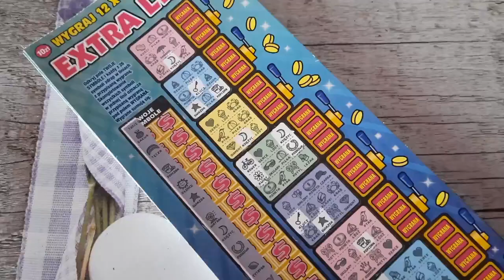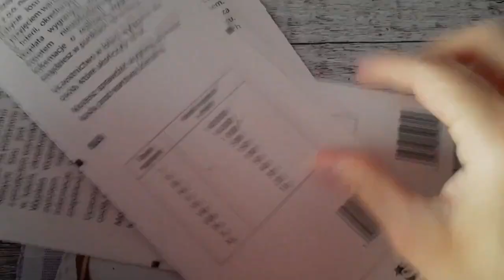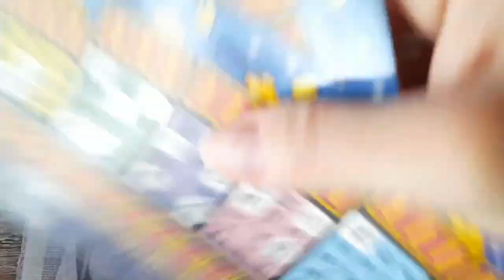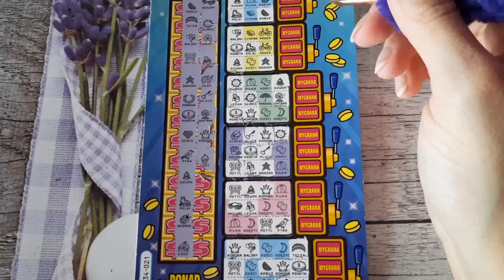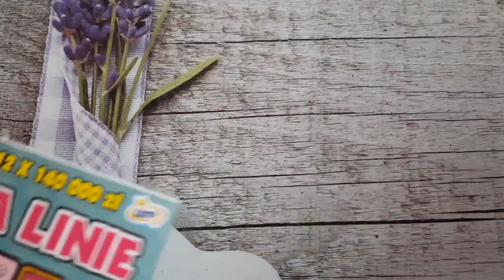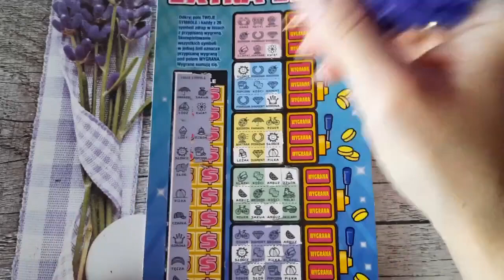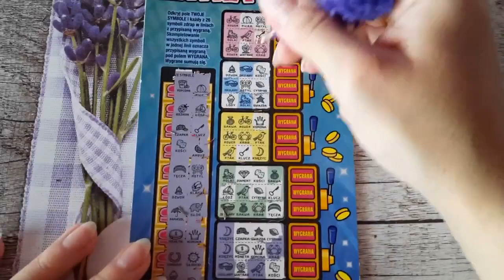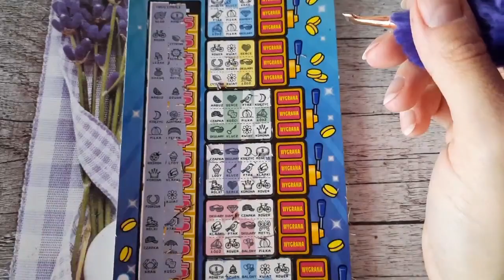Zdrapki#628/CAŁA PACZKA EXTRA LINI/MARATON/CZĘŚĆ 1/5 🤩🤩🤩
Może postawisz mi kawkę ☕️???